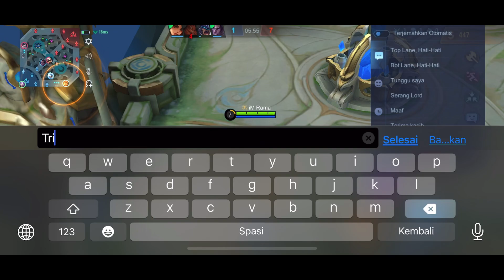Troll Team Sendiri !! Dibuat Feeder Musuh !! Luo Yi Mode Serius Auto ON | Luo Yi Top 1 Global 2022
Device : Iphone X 64 GB
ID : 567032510